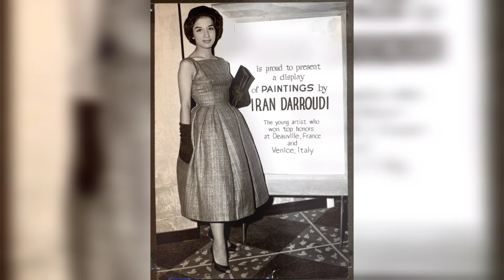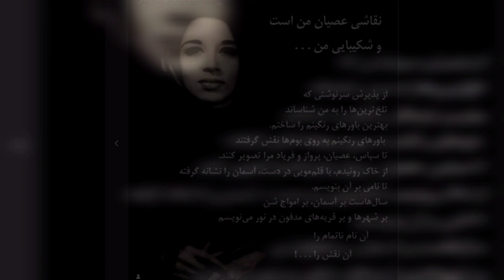ایران درودی نقاش مشهور ایران و جهان ، ایران درودی تنها بانوی شرقی شاگرد سالوادوردالی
ایران دَرّودی (۱۱ شهریور ۱۳۱۵ – ۷ آبان ۱۴۰۰) نقاش ایرانی بود.او همچنین کارگردان، نویسنده، منتقد هنری و استاد دانشگاه رشته تاریخ هنر بود. درودی به عقیده برخی منتقدان پیرو مکتب فراواقع‌گرایی (سورئالیسم) بود. مجله کافور، چاپ فرانسه، در نقد آثار درودی فضای کارهای وی را شبیه آثار سالوادور دالی و ماکس ارنست دانست. درودی در سال ۱۹۷۰ به درخواست دانشجویان دانشگاه صنعتی شریف به تدریس تاریخ هنر در این دانشگاه پرداخت. او از پیشگامان نقاشی معاصر ایران به‌شمار می‌رود و شش دهه پیش، از معدود چهره‌های مرتبط و شناخته شده در جامعه هنری جهان بود.
ایران درودی

نقاشی از نور
ایران درودی هنرمند
زنان پیشرو
زنان برجسته
زنان تاریخ‌ساز
زنان قدرتمند
زنان
بانوی ایرانی
زنان تاریخساز
زنان قدرتمند